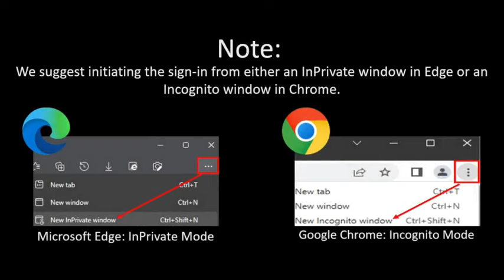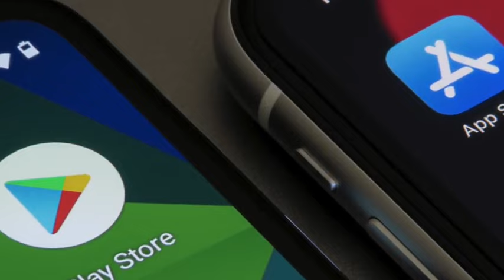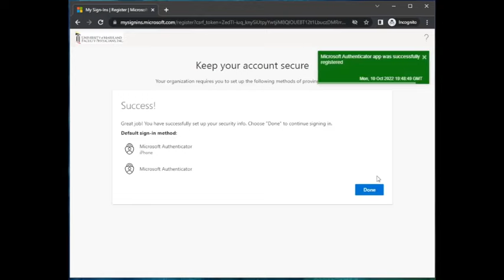How to set up Microsoft Authenticator